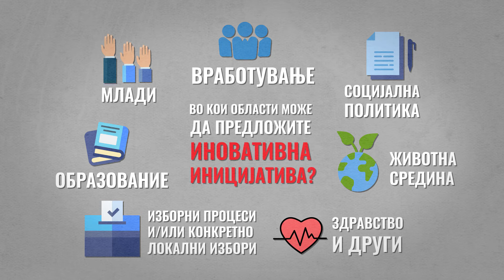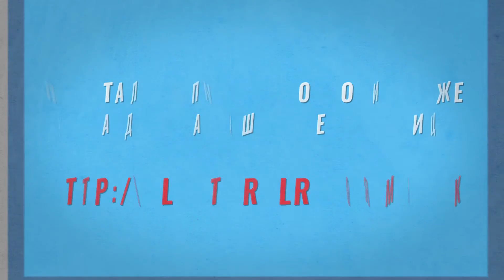Можност за политичките подмладоци - повик за иновативни иницијативи